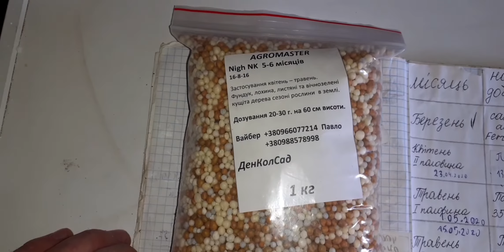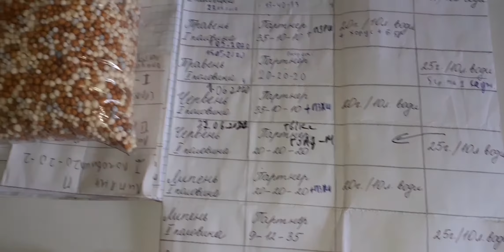Чим підживити фундук ? Підживлення фундука добривом тривалої дії 5-6 місяців Agromaster .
Моя програма підживлення фундука .  Буду використовувати  добриво тривалої дії 5-6 місяців  Agromaster.

В наявності саджанці ЛОХИНИ . Фундук.  Малина. Ожина.  детальніше по Вайберу 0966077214 Павло .

1.5 рік у 0.5л горщику ціна 55грн
2 рік. У 1л. горщику ціна 70грн.

СОРТИ Дюк. Блю кроп. Блю голд. Спартан. Бонус. Торо.

Також Кислий торф . Сера. Добриво осмокот .

✴Вайбер група.

✴Група у фейсбуці.